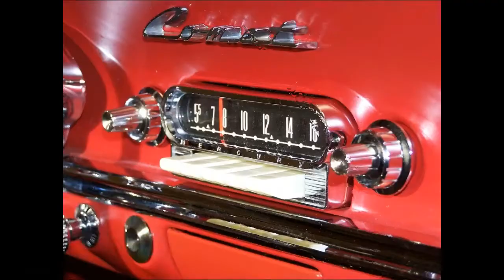ROY ORBISON - Only The Lonely (Know The Way I Feel)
Cidade: Vernon, Texas.
Ano: 1960.
Selo: Monument Records.